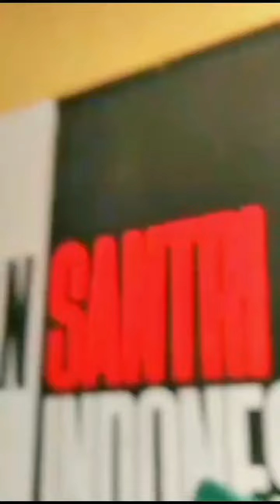hbh, silaturrahim & kopdar DASI zona LMP Syawal 1445 h \ 19 April 2024 in kesugihan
dokumentasi kopdar akbar DASI zona LMP 2024